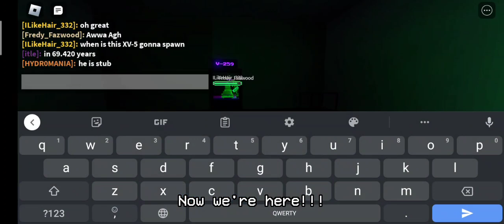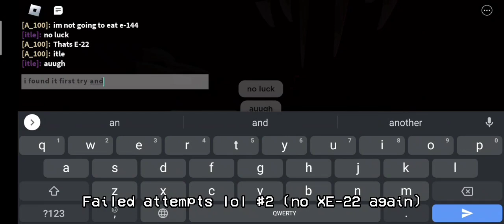New entities in mini update!! - roblox INTERMINABLE ROOMS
cool game cool update